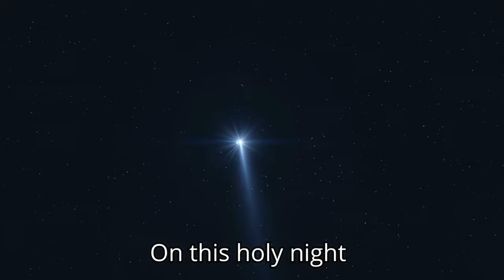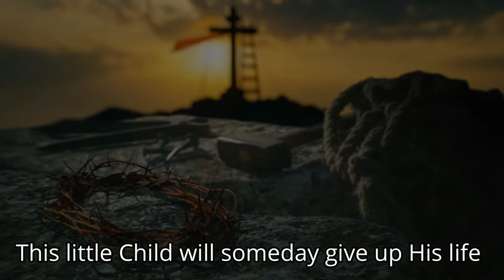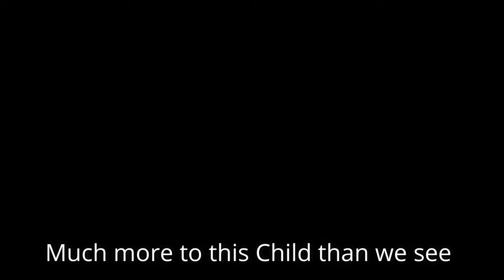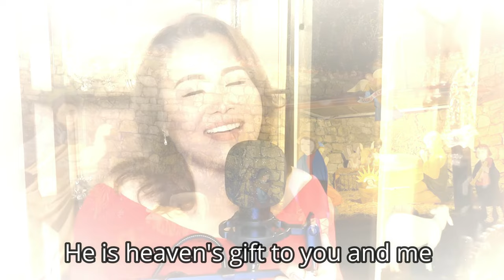This Little Child - Ima Castro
This Little Child
music and lyrics: Trina Belamide
performed by Ima Castro